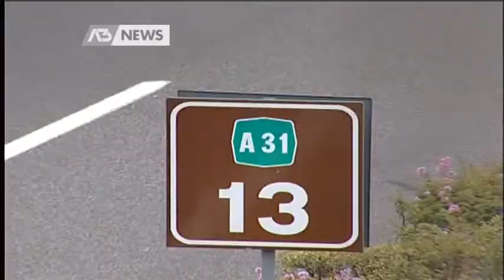SASSI DAL CAVALCAVIA DELL'A31: DENUNCIATI 5 MINORENNI | A3 NEWS Veneto 08/06/2019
VICENZA - Presi gli autori di due lanci di sassi contro le auto in corsa avvenuti martedì prima in centro a Montecchio Precalcino e poi da un cavalcavia della A31 Valdastico. Per fortuna nessun ferito, solo danni alle vetture. Sono cinque minorenni, scoperti e denunciati dai Carabinieri.

- Intervistati: FEDERICO SERACINI (Comandante Tenenza Carabinieri Dueville) - Servizio Guido Barbato, immagini Guido Barbato, montaggio Simone Squarcina - Segui Antennatre anche sul digitale terrestre! Visita il sito per ulteriori informazioni.